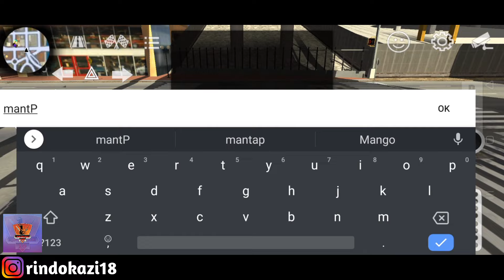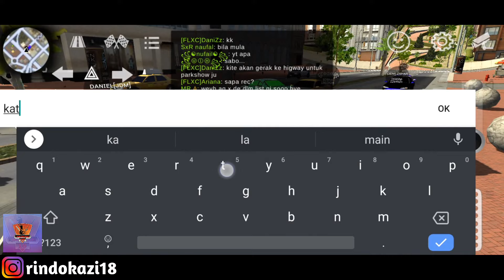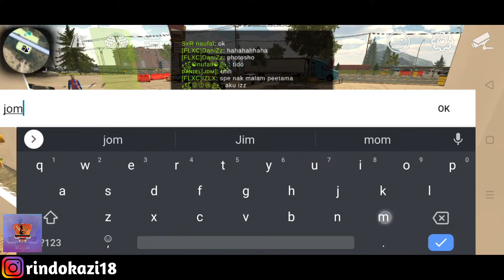Event Nissan Silvia S15 - Car Parking Multiplayer (Malaysia) - Part 39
Name ► ᴿᶜᖇIᑎᗪOKᗩᘔI
ID ► 18586848